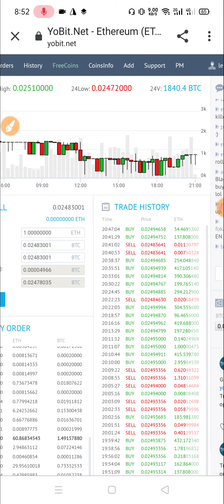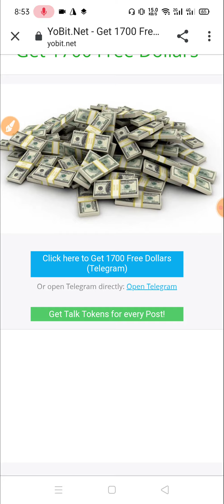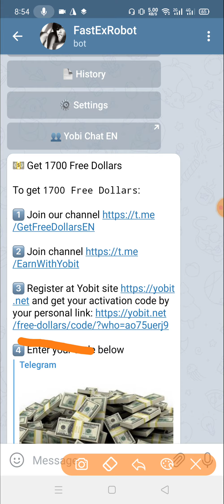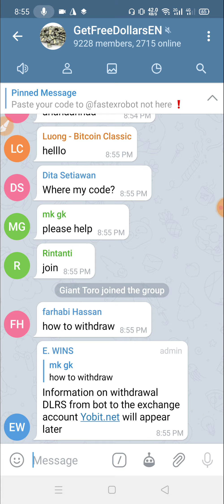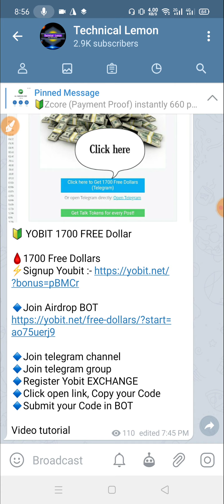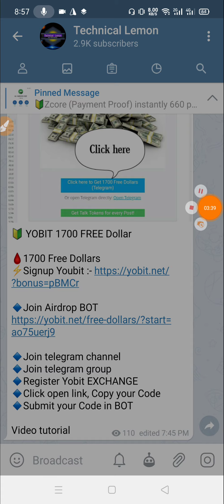FREE 1700 Dollar [DLERRS] [ Youbit Airdrop ] 100% REAL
??bangla tutorial
??Mobile tips

🔰 YOBIT 1700 FREE Dollar

🔹Register Yobit EXCHANGE
🔹Click open link, Copy your Code
🔹Submit your Code in BOT

Video tutorial